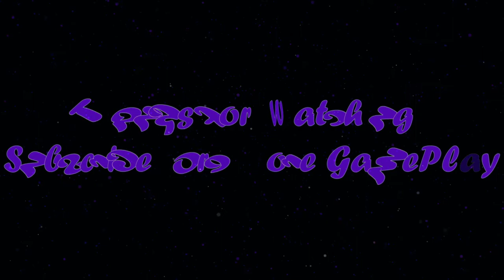GHOST RECON BREAKPOINT Walkthrough Gameplay - PART 2 (OPERATION GREENSTONE - NO WAY OUT)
Ghost Recon Breakpoint Walkthrough Gameplay Part 2 includes a Full Game Review and Campaign Mission 2 of the Single Player Campaign for PS4 Pro, Xbox One X, Google Stadia and PC. Tom Clancy's Ghost Recon Breakpoint Gameplay Walkthrough will feature the Full Game. This Ghost Recon Breakpoint Gameplay Walkthrough will include a Review, all Campaign Missions, Characters, Nomad, All Bosses, Main Story Missions, Side Missions, New Gameplay, OST, Soundtrack, Cinematics, Cut Scenes, DLC and the Ending of the Single Player.